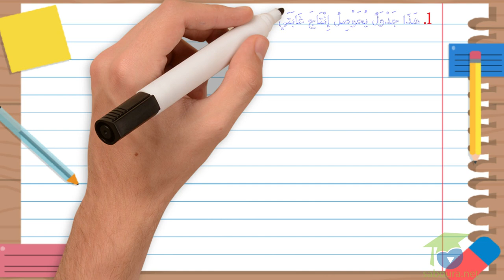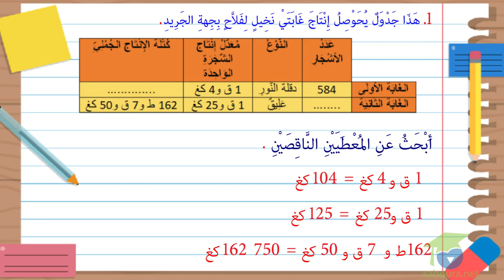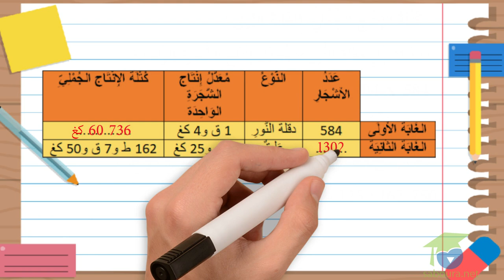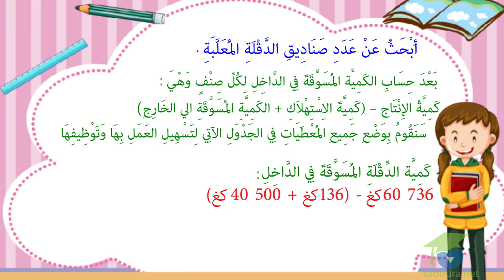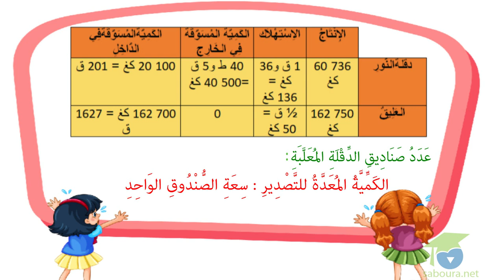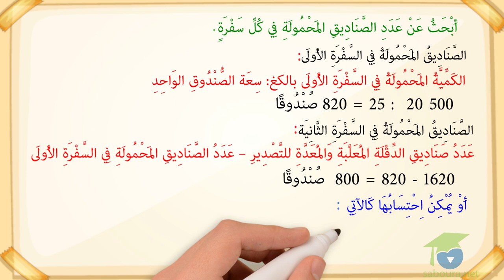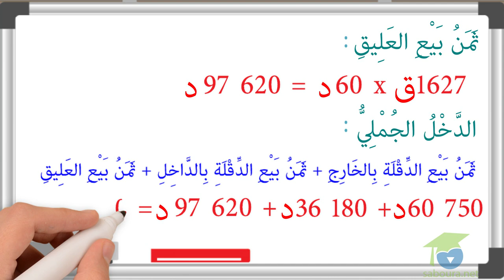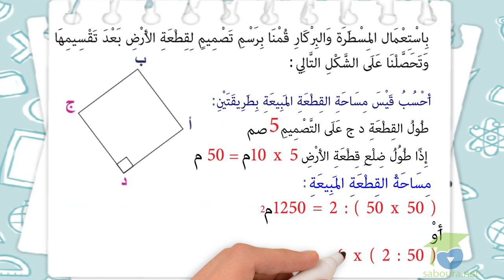ﺍﻟﻤﺴﺘﻮﻯ ﺍﻟﺨﺎﻣﺲ ﺭﻳﺎﺿﻴﺎﺕ ـ الدرس 22 ـ ﺃﻭﻇّﻒ ﻣﻜﺘﺴﺒﺎﺗﻲ ﻭ ﺃﻗﻴّﻤﻬﺎ